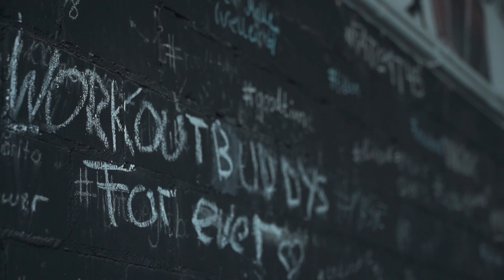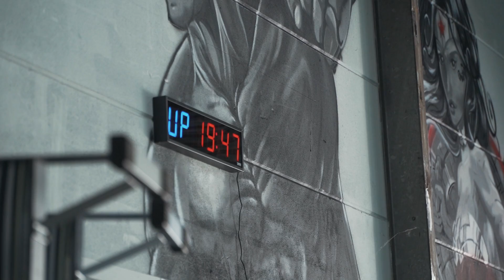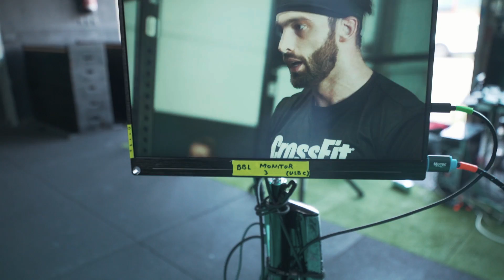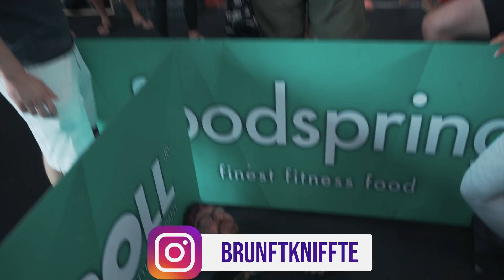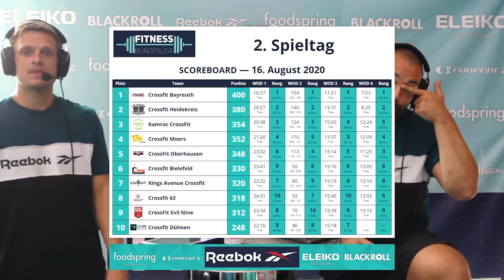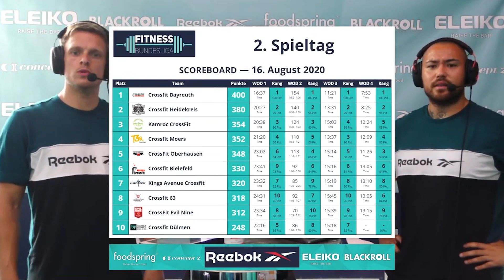REGION BATTLE 2 - CrossFit Oberhausen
Am zweiten Spieltag ging es erneut für 10 Boxen in einen heißen Kampf und den Direkteinzug zum großen Ligafinale in Mühlhausen! Dieses mal haben wir CrossFit Oberhausen begleitet!
✍️ DANN JETZT NACHHOLEN UND KEIN CLIP VERPASSEN 🔴